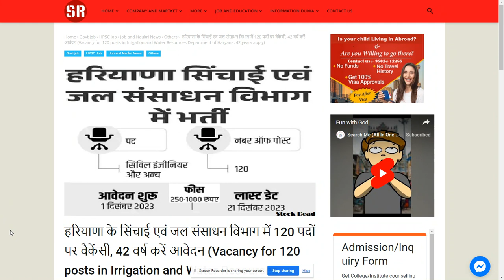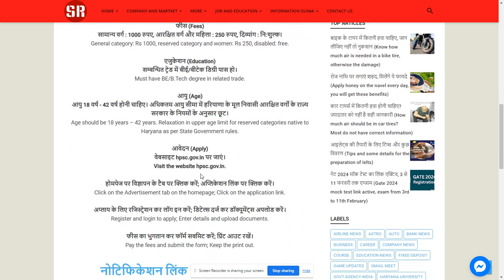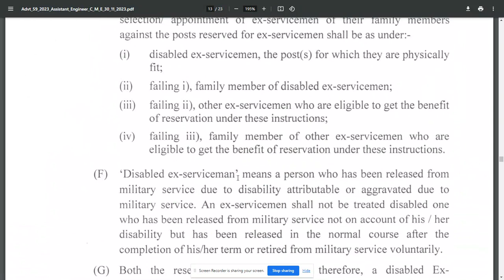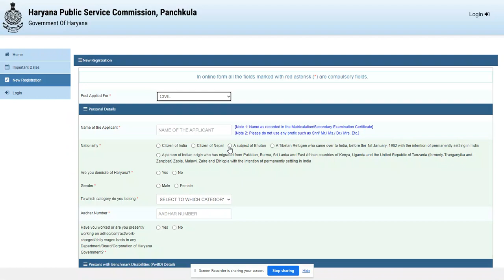Vacancy in Irrigation and Water Resources Department of Haryana,apply.--SearchMe (All-in-one-dunia)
हरियाणा के सिंचाई एवं जल संसाधन विभाग में 120 पदों पर वैकेंसी, 42 वर्ष करें आवेदन (Vacancy for 120 posts in Irrigation and Water Resources Department of Haryana, 42 years apply)